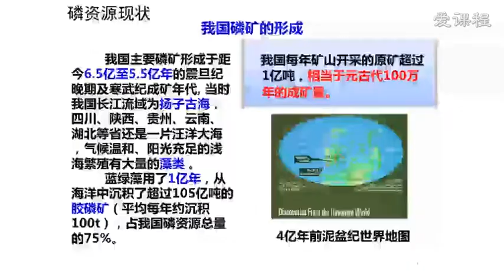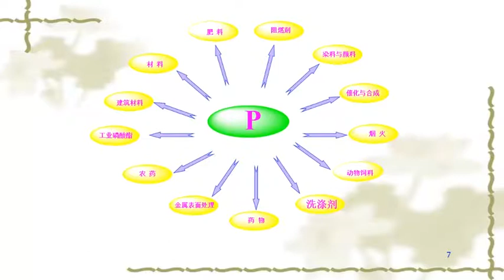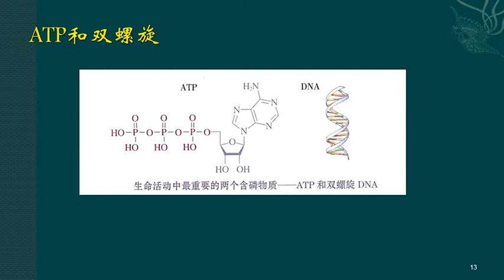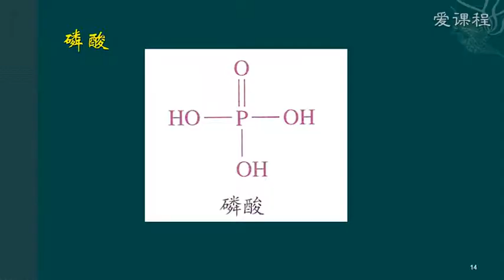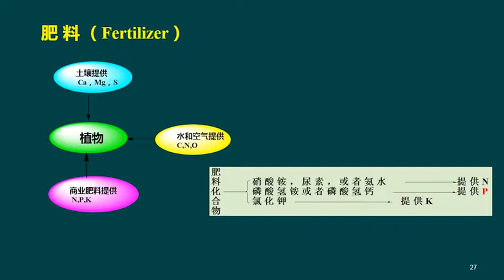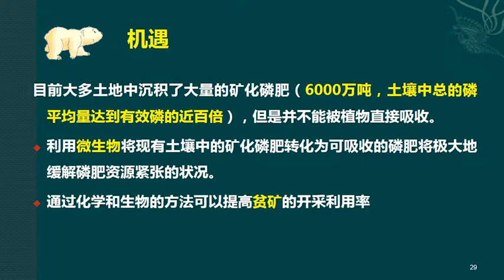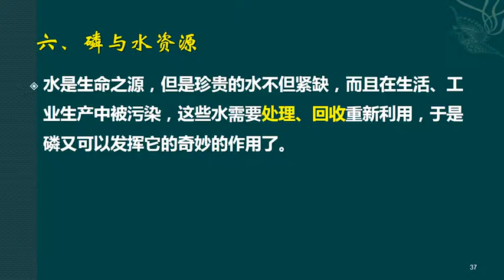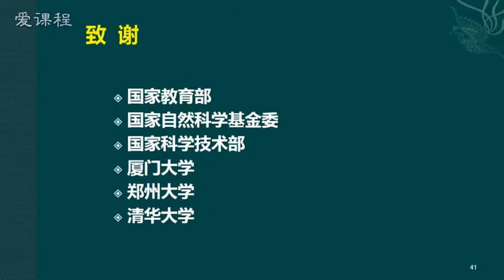易學族 0652__ 磷與生活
課 程 簡 介:
       磷是生命的元素。關於磷與生活的關係，很多人會自然地想到磷肥和磷飼料。此外，磷在醫藥健康、食品、金屬表面處理、阻燃、照明等領域也有廣泛的應用，對環境保護至關重要。總之，磷與我們的日常生活密切相關。希望通過本課程讓大家對磷有更積極的認識，也希望更多的科學工作者參與磷的科技事業及產業，為人類做出更大的貢獻！

[第1課]磷與生活
磷是生命的元素，它在人體中的作用是不言而喻的。磷與人們的日常生活密切相關。磷肥和磷飼料的使用明顯提高了農作物的產量，還保障了牲畜的健康成長；含磷藥物在抗癌、抗病毒、抗關節炎等領域中也扮演著重要的角色。此外，磷在金屬表面處理、阻燃、照明等領域也有廣泛的應用，對環境保護至關重要。希望通過本課程讓大家對磷有更積極的認識，也希望更多的科學工作者參與磷的科技事業及產業，為人類做出更大的貢獻！

[第2課] 磷與功能材料
人們通常把材料、信息和能源並列為現代科學技術的三大支柱，這三大支柱是現代社會賴以生存和發展的基本條件之一，而材料科學顯得尤為重要。磷是工業的「味精」，尤其是在功能材料領域中扮演著非常重要的角色。由於金屬的腐蝕帶來的損失是其他自然災害的3倍以上，火災給人類帶來了沉痛的記憶，現代交通對於路面的快速修補有著急切需求。因此，本講主要集中在有機和無機磷化合物作為修補材料、金屬表面處理劑、阻燃抗氧劑、光電材料、增塑劑、萃取劑、以及有機合成等方面作為介紹。

[第3課] 美食中的磷--含磷食品添加劑
「民以食為天」，「食乃生命之本」。 食品添加劑乃世界食品工業發展的靈魂。通過典型的、代表性的七種含磷食品添加劑的介紹，使同學們認識到磷在人們日常美食中，扮演者非常重要的角色。通過含磷食品添加劑的介紹，和同學們共同探討了諸如「什麼是食品添加劑？」「為什麼要使用食品添加劑？」「食品添加劑安全嗎？」「食品添加劑的發展趨勢」等一些基礎問題，幫助同學們正確地、客觀地認識食品添加劑。

[第4課] 磷與環境
介紹磷在整個大環境的循環,包括在大氣圈、水圈、岩石圈和生物圈中的循環,並對水體環境中磷的來源做了分析，然後介紹水體中的磷與水體的富營養化問題，介紹如何來控制水體中的磷，包括控制磷的輸入以及對水體中磷的回收，最後還對磷的研究進行了分析展望。

[第5課] 磷與醫藥
介紹了磷在醫學上的應用，作為人體健康的衛士，含磷藥物的種類及特點。重點介紹了抗骨質疏鬆、抗菌、抗腫瘤、抗病毒等含磷藥物及其發展現狀和今後的展望。